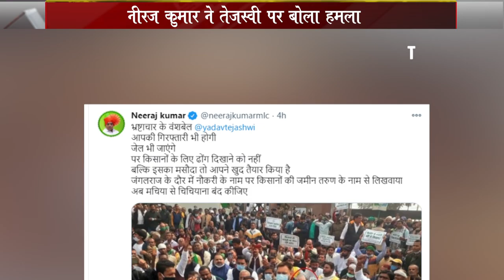JDU ने कर दिया ऐलान, अब Tejashwi Yadav जाएंगे जेल...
NATIONNEWS NATIONREVIEW JDU RJD TEJASWIYADAV NIRAJKUMAR TWEET BHARATBAND BAND 8DECMBERBAND KISAN KRISHIBILL JDU ने कर दिया ऐलान, अब Tejashwi Yadav जाएंगे जेल...